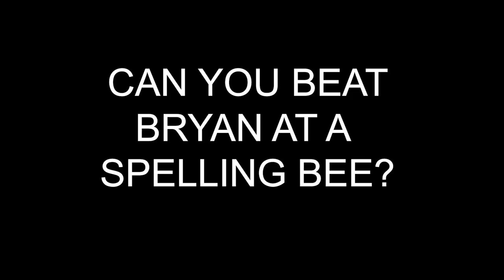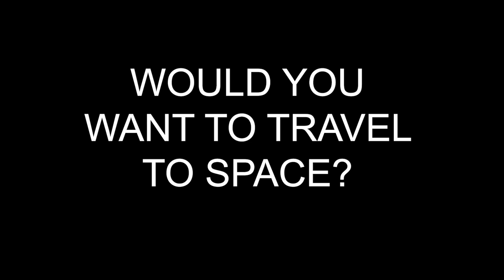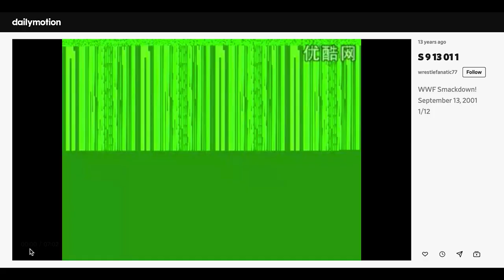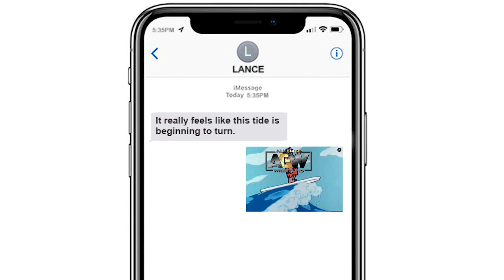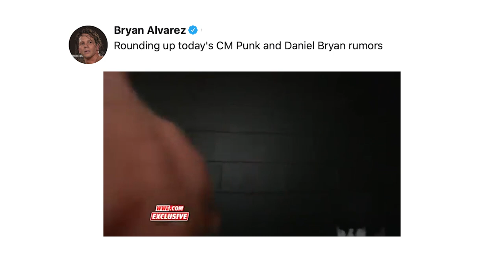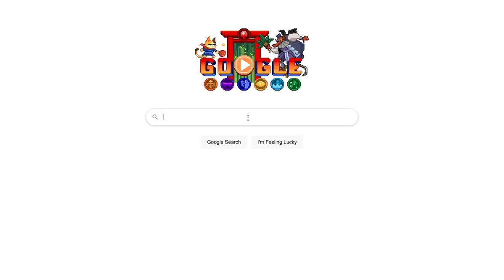CM Punk & Daniel Bryan Rumors: Best Of The Bryan & Vinny Show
Unlike the CM Punk and Daniel Bryan rumors, we can confirm The Best Of The Bryan & Vinny Show is here! Lance Storm sits in for Vinny this week as they discuss WWE Money in the Bank where Lance takes U Can’t See Me to the next level. Cena returns, Granny gets TURNT, Peacock has issues, What happens in NXT stays in NXT, Paul Newman, Physics, Back to the Future, Must Love Dogs, MDK, Stardom, and Lance gives insight to the Post 9/11 Smackdown from 2001. Check it out!